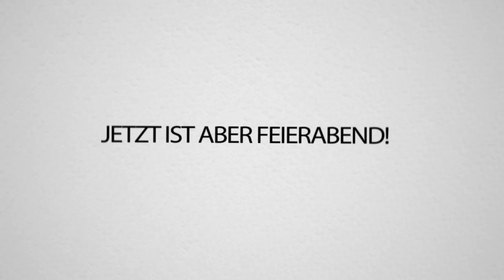SASCHA UNSYMPHATISCH BELEIDIGT KANDIDATEN | DAS ULTRATALENT | REWINSIDE